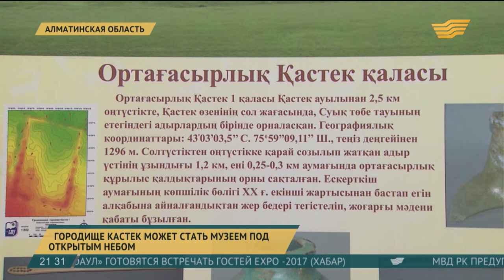Городище Кастек может стать музеем под открытым небом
Средневековый город на юге страны, представляющий как историческую, так и культурную ценность может кануть в лету. Городище Кастек вместе с творениями древних растаптывает домашний скот.

Чтобы закончить работы, ученым необходимо около 20 лет, но хрупкие артефакты тысячелетней давности могут разрушить гораздо раньше. Полина Чихичина об истории, которая может быть утрачена навсегда.

Его нашли случайно: очередное звено из цепи городов, расположенных на маршруте Великого Шелкового пути. Кастек основали карлуки в середине VIII века, здесь жили караханиды, о нем в XI веке упоминал Махмуд Кашгари, в XIV веке по его территории проходил монгольский завоеватель Тамерлан. Город перестал существовать в XV столетии, но многие уникальные объекты сохранились до наших дней.

Арнабай Нуржанов, старший научный сотрудник Института археологии им. А.Х. Маргулана :

- Усадьбы дают большой материал. Здесь нашли прекрасные светильники, которые известны только в Южном Казахстане в таких больших городах, как Отрар, Сайран, Тараз. Вот такие прекрасные материалы здесь есть.

Каждый найденный предмет – говорящий. Седла, наконечники стрел, доспехи указывают: здесь располагалась тюркская ставка, по разнообразным сельхоз орудиям можно понять: это был центр земледелия. Здесь жили металлурги, кузнецы, гончары и керамисты, в городе было 32 мастерских. Некоторые находки обнаружены впервые в Казахстане: например, зубная щетка из слоновой кости.

Александр Береснев, студент-историк КазНПУ им. Абая: - Судя по данной археологической экспедиции, мы можем узнать, что на территории Казахстана городская культура была одной из очень развитых не только, наверное, в регионе, в Центральной Азии, но и одна из мировых.

Однако возможности археологов ограничены, часть города в 2011 году передали в частную собственность. В распоряжении ученых только бывшая цитадель, да и та никем не охраняется. Поэтому местные жители свободно пасут здесь коров и лошадей, которые разрушают хрупкие артефакты из стекла, кости и глины.

- Вот таких хумов здесь было нами найдено восемь. 4 оставили, 4 с собой забрали. Вот которые оставили, они фактически все разбили.

Этот город мог бы стать местом паломничества туристов. Сюда уже приезжали специалисты из Австрии, Франции, Германии, Великобритании и других стран. Все они недоумевают, почему уникальный памятник средневековья, не уничтоженный временем, с трудом выдерживает встречу с современным человеком.

Авторы: Полина Чихичина, Абен Нарынбаев